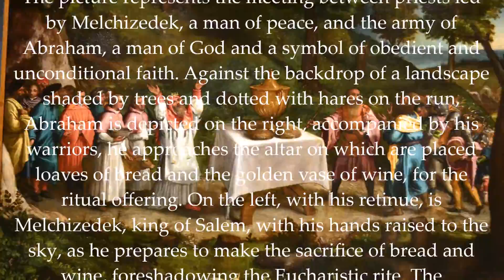LORENZO LOTTO, Il Sacrificio di Melchisedech The sacrifice of Melchizedek Museo Pontificio Santa C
LORENZO LOTTO, Il Sacrificio di Melchisedech - The sacrifice of Melchizedek Museo Pontificio Santa Casa, Loreto (Marche Region, Italy)

LORENZO LOTTO b. 1480, Venezia, d. 1556, Loreto)
 Sacrificio di Melchisedech, 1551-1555 circa,
The sacrifice of Melchizedek
olio su tela, oil on canvas,
Museo Pontificio Santa Casa, Loreto
The picture represents the meeting between priests led by Melchizedek, a man of peace, and the army of Abraham, a man of God and a symbol of obedient and unconditional faith. Against the backdrop of a landscape shaded by trees and dotted with hares on the run, Abraham is depicted on the right, accompanied by his warriors, he approaches the altar on which are placed loaves of bread and the golden vase of wine, for the ritual offering. On the left, with his retinue, is Melchizedek, king of Salem, with his hands raised to the sky, as he prepares to make the sacrifice of bread and wine, foreshadowing the Eucharistic rite. The composition is similar to the inlay of the Choir worked by Lorenzo Lotto and Giovan Francesco Capoferri in Santa Maria Maggiore in Bergamo. The painting shows a colour technique that proceeds by clots of colour, in a fascinating interplay of light and shade.
 Il sacrificio di Melchisedech, ante 1545
Il quadro rappresenta l’incontro tra i sacerdoti capeggiati da Melchisedech, uomo di pace, e l’esercito di Abramo, uomo di Dio e simbolo della fede obbediente e incondizionata. Sullo sfondo di un paesaggio ombreggiato da alberi e punteggiato da lepri in fuga, è raffigurato, sulla destra, Abramo che, accompagnato dai suoi guerrieri, si accosta all’altare sul quale sono posti i pani e il vaso dorato del vino, per l’offerta rituale. A sinistra, con il suo seguito, sta Melchisedech, re di Salem, con le mani alzate verso il cielo, mentre si appresta a compiere il sacrificio del pane e del vino, prefigurazione del rito eucaristico. La composizione è simile alla tarsia del Coro lavorato da Lorenzo Lotto e Giovan Francesco Capoferri per Santa Maria Maggiore a Bergamo Il dipinto rileva una tecnica coloristica che procede per coaguli di colore, in un suggestivo gioco di chiaroscuri.